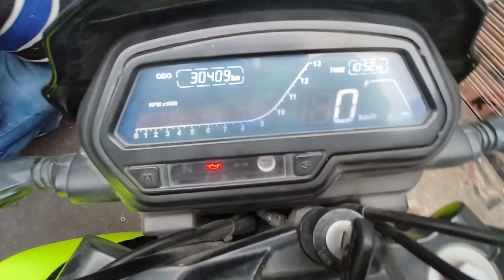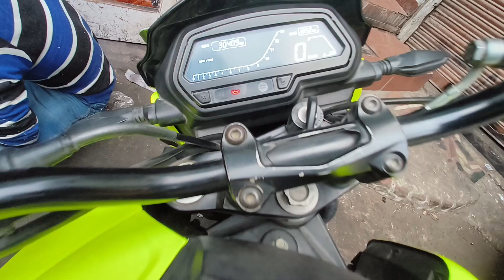kawasaki zx10r Frist Aamir Majid 💥 | Bajaj Dominar full body wrapped 😱💥| neon